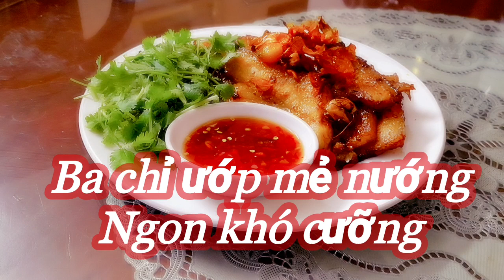Ba chỉ ướp mẻ nướng thơm ngon bất ngờ| Món ngon mỗi ngày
Thịt nướng ướp mẻ có vị chua ngọt, thơm ngon quyến rũ. Có thể dùng nhậu và ăn với cơm trắng không cảm thấy ngán.